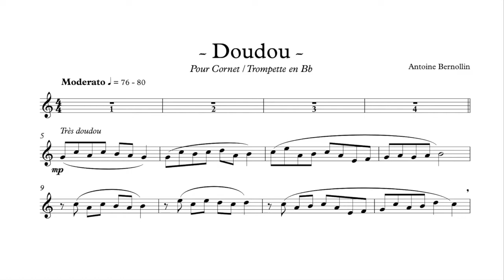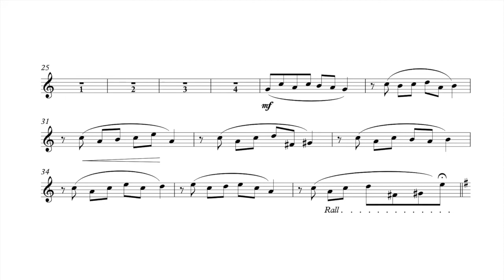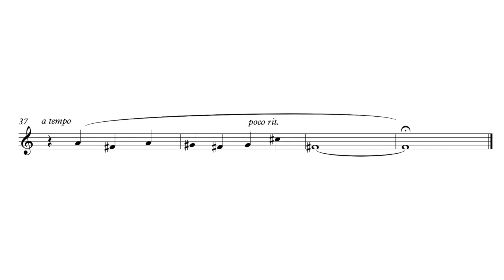Doudou - Antoine Bernollin - Piano Backing Track in Bb for Cornet/Trumpet in Bb. Sheet music.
Ma fille et moi apprenons le cornet.
Elle aime bien le cornet, mais je crois bien qu’elle préfère encore son Doudou.
C’est la raison pour laquelle j’ai écrit ce morceau : « Doudou » pour Cornet/Trompette et Piano.
(Mon premier essai pour cet instrument !)
Il s’adressera donc à des jeunes trompettistes ayant quelques années de pratique.

Ecrit pendant le confinement de novembre 2020, c’est mon cher professeur Pascal Geay qui a eu la gentillesse d’enregistrer la partie de trompette sur une bande-son.
(Confiné de son côté, il n’avait pas de cornet sous la main…)
Exercice délicat réalisé avec style et élégance : un immense merci Pascal !

J’ai pensé ce morceau dans la tonalité de La bémol Majeur, mais je me suis rendu compte qu’une version un ton au-dessus était tout aussi accessible, avec d’autres qualités.
Vous trouverez donc deux accompagnements dans ces deux tonalités.
Amis cornettistes et trompettistes, j’espère que vous aurez du plaisir à lire et jouer cette petite pièce.
A bientôt.